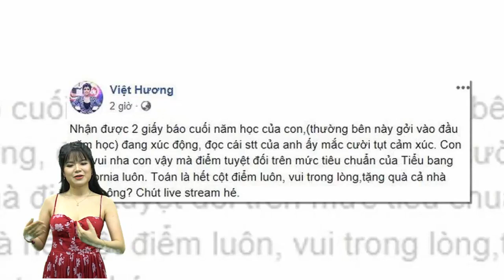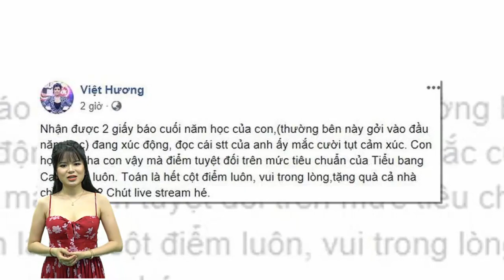Việt Hương khoe thành tích học tập “khủng” của con gái tại Mỹ